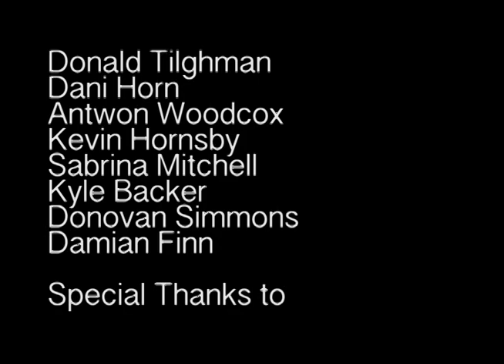Glendale Community College - Civility in Action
Glendale Community College Civility Video Contest Submission